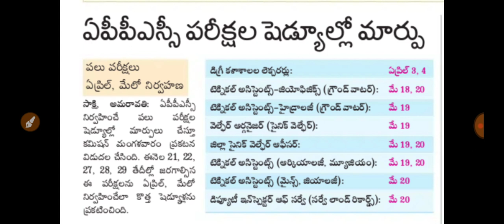APPSC పరీక్షలో మార్పులు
From APNirudyogiEducation